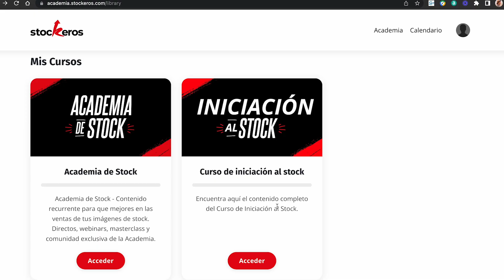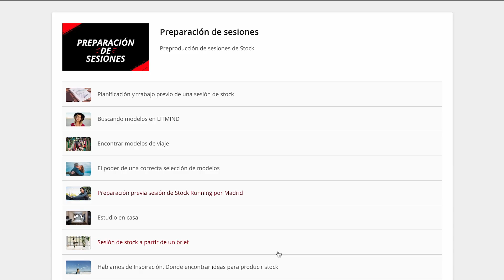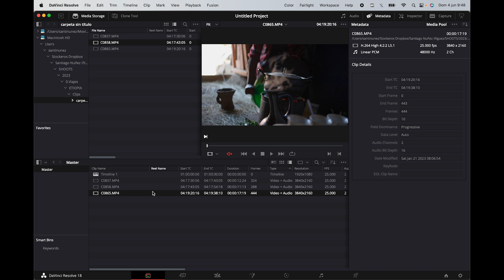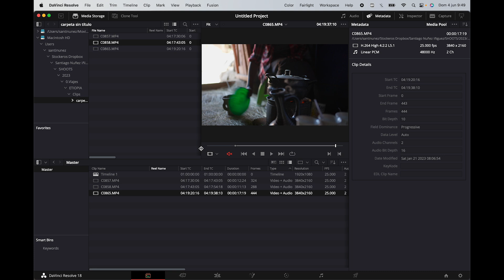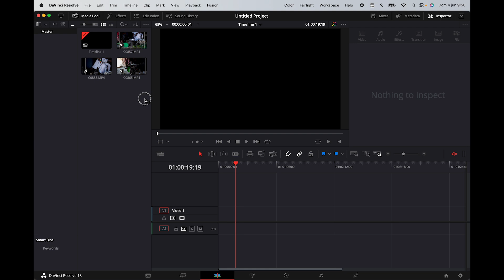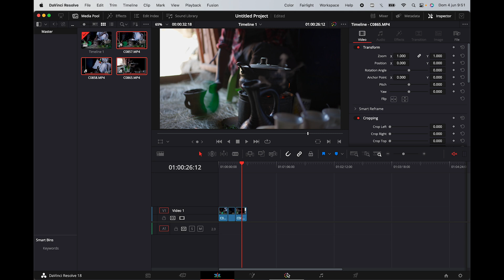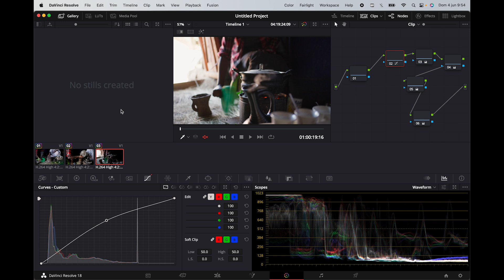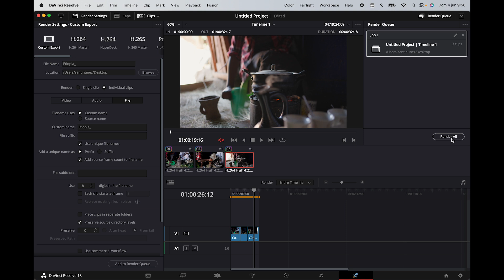Flujo de trabajo para video en el stock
Si aún no nos conoces, somos Stockeros, una plataforma completa para formación de fotografía, vídeo y diseño de stock y bancos de imágenes. Tenemos un podcast, un blog, una comunidad donde interactuar y compartir noticias y dudas sobre este mundo, además de consultorías personalizadas, cursos y academia de stock.